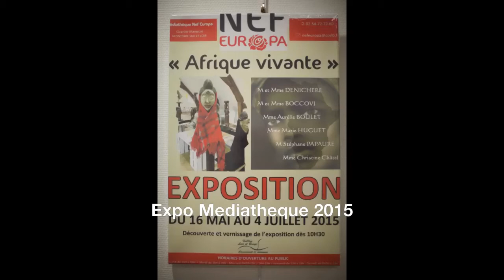Expo Mediatheque 2015